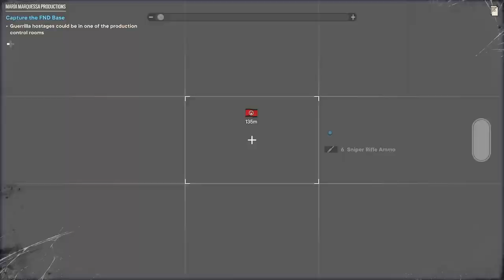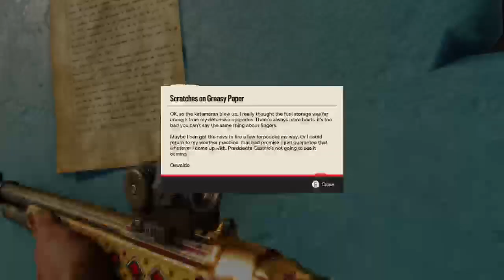(Xbox Series S ) Far Cry 6.